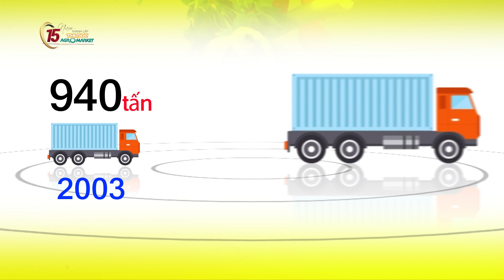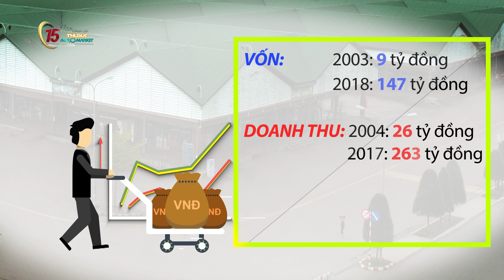15 năm Chợ đầu mối Thủ Đức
Kỷ niệm 1 thời